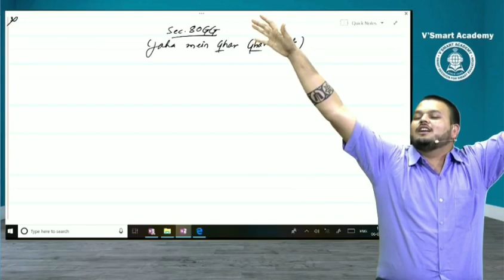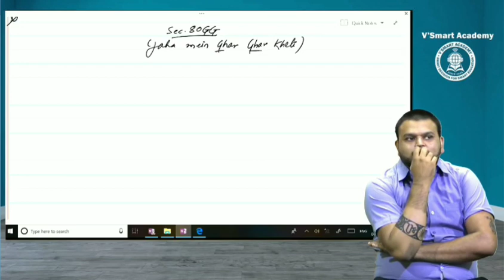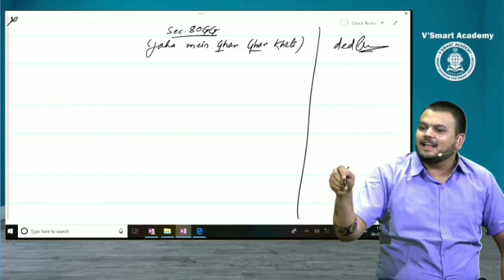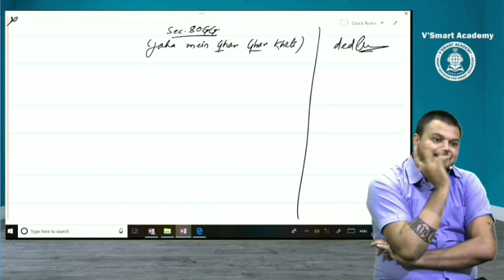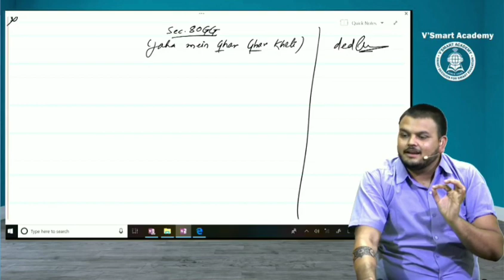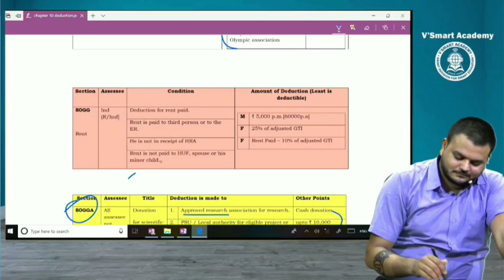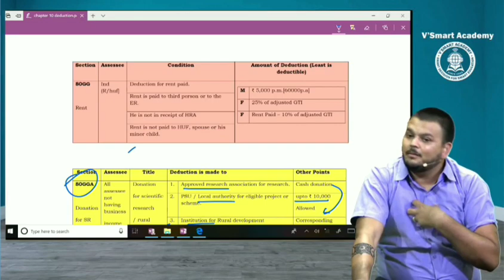Hilarious truth of CA student's life😅|Motivation by Vijay Sarda